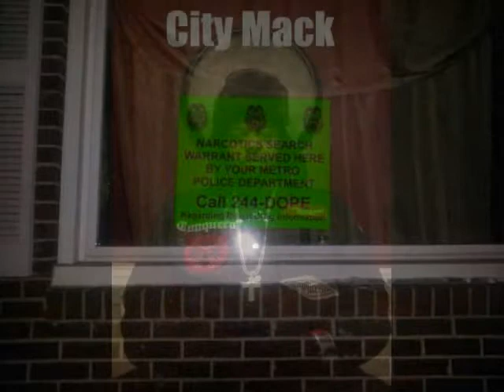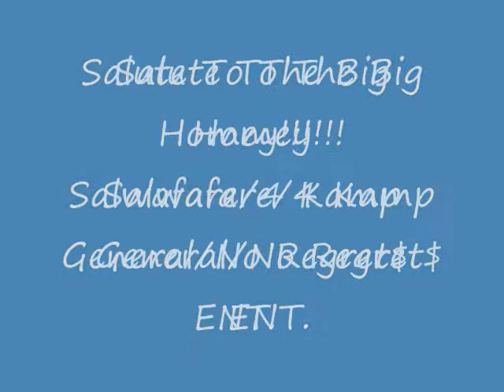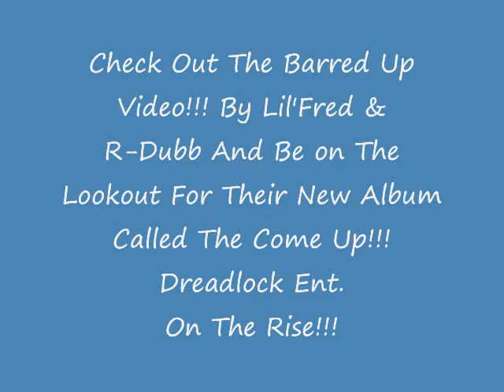Love Gettin Money-Featuring City Mack,Salwafare & R-Dubb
Cashville To The Fullest-Dynasty,City Mack,Salwafare & R-Dubb Go In Off On This One With Love Gettin Money